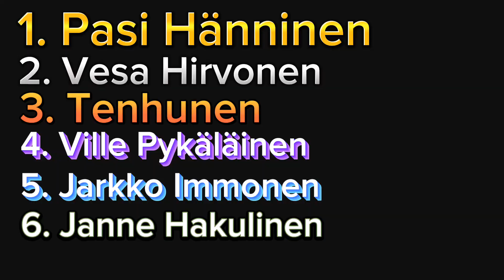Suonenjoki jokkis 2002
Osat
00:00 Yleinen alkuerä
2:01 Yleinen välierä
3:51 Yleinen semifinaali
5:52 Yleinen sijoituskarsinta
8:53 Yleinen A finaali

10:20 Nuorten alkuerä
12:51 Nuorten karsintalähtö
15:03 Nuorten semifinaali
17:12 Nuorten B finaali
19:35 Nuorten A finaali
22:14 Tulokset